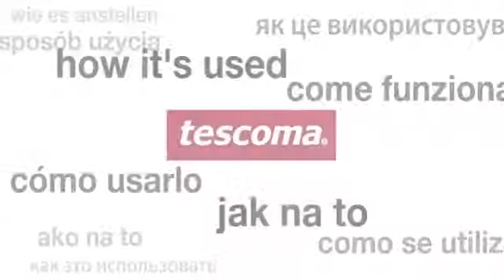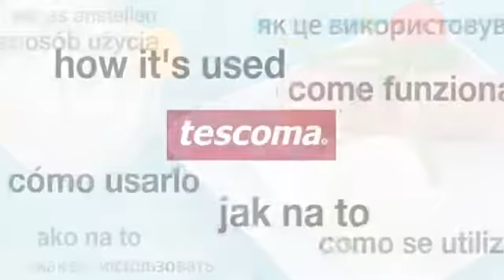Foremki do jajek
Jajka w czterech różnych kształtach - taki sposób podania zaskoczy dzieci a także gości. ;)